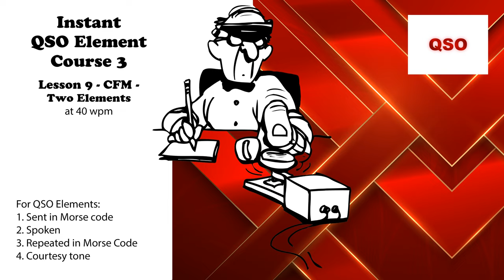Course 3 - Lesson 9 - CFM - Two Elements